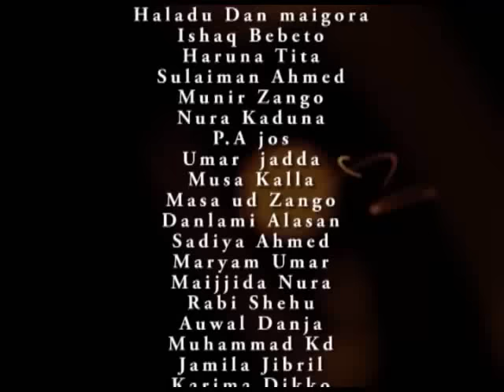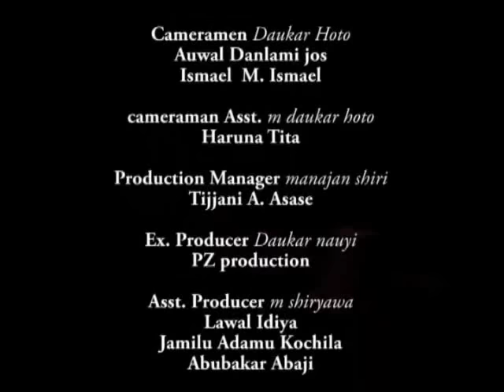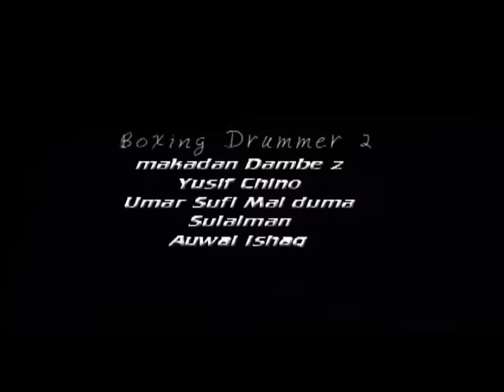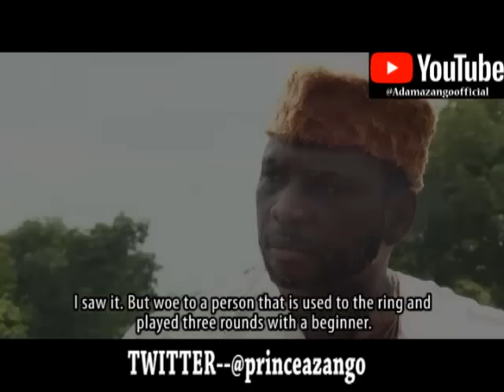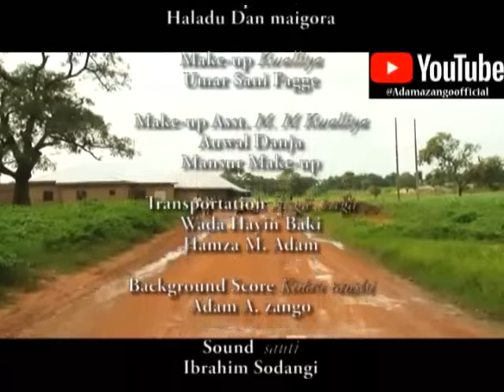Adam A. Zango - Karen bana part 2 (full movie)